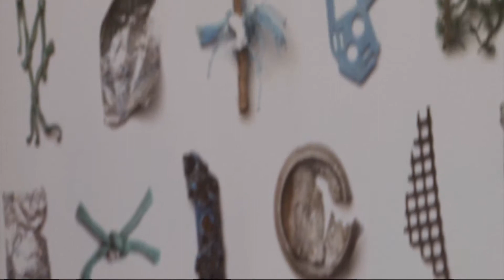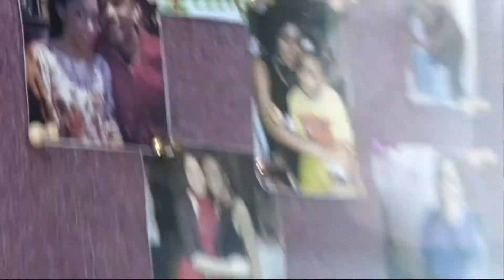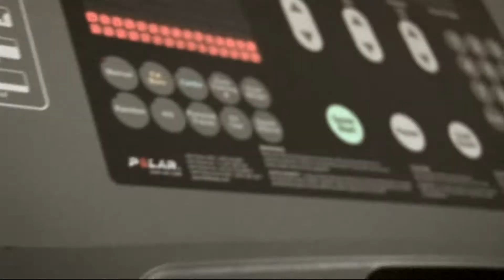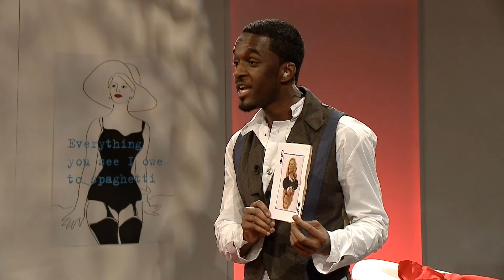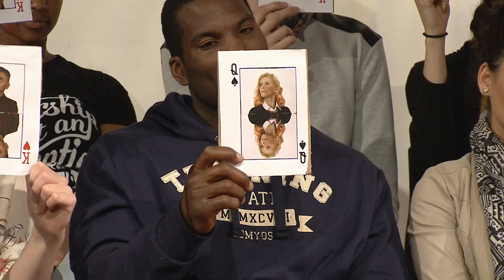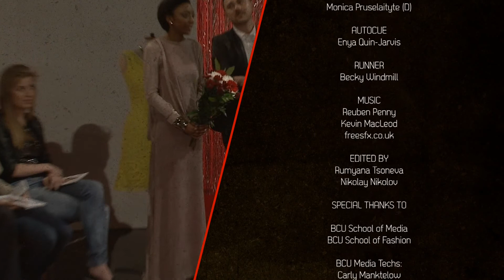A LA MODE S01E01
A La Mode is not about the clothes, it is about the statement, people are beautiful and every aspect of their life should show that. Enter the world of fashion through the latest online TV show, A La Mode...

We will take you on a journey, involving two members of our audience each episode. Following their makeover by our stylists with impeccable taste, Velina and Matt, we will show how not to lose your own sense of individualism and still stay on top of the fashion chain.